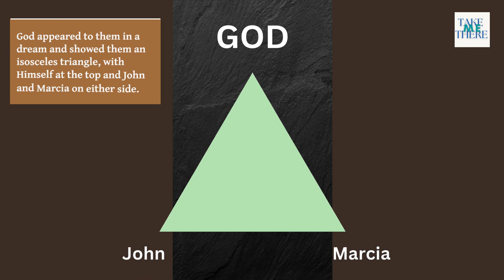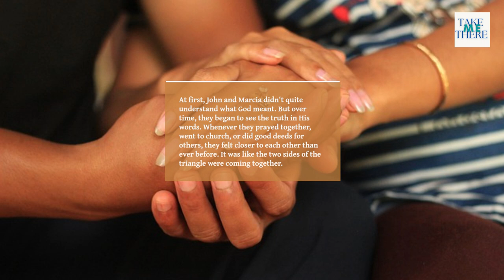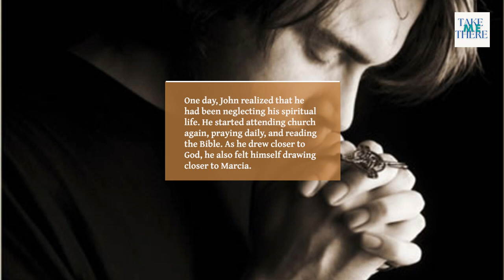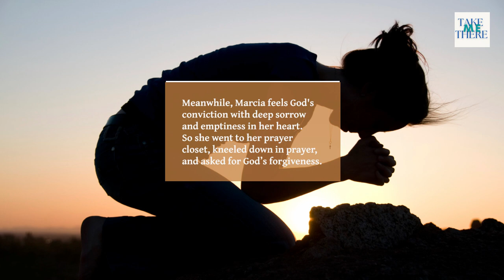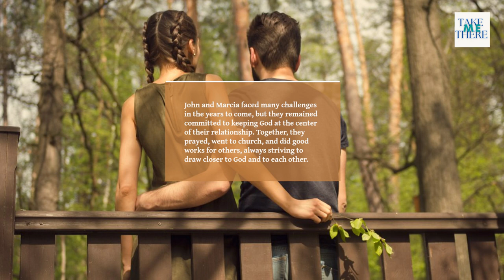The Isosceles Triangle of Love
The moral lesson of this story is that a strong and lasting relationship is built on a foundation of faith, commitment, and balance. By keeping God at the center of their relationship, John and Marcia were able to overcome challenges, grow in wisdom and strength, and build a love that lasted a lifetime. The isosceles triangle is a powerful symbol of the importance of balance and stability in our lives and reminds us that we need to keep our focus on what truly matters if we want to live a life of purpose and meaning.

Fresh Flowers Free Delivery Prime: Real Preserved Roses From The Farms In Ecuador To Your Front Door.16 To 25 Luxury Roses That Will Last As A Token Of Your Love To Her Forever.